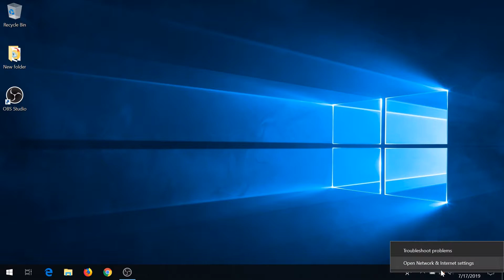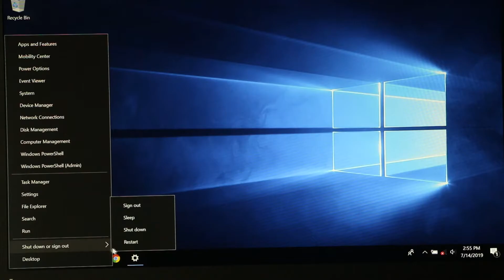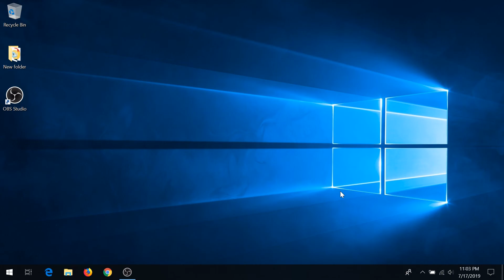How to Fix Red X on WiFi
How to Fix Red X on WiFi Windows 10, 8

PERSONAL GEAR
Main Front view camera
Top view camera